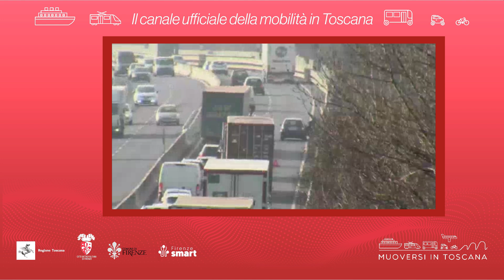Muoversi in Toscana - Edizione delle 17 del 4 marzo 2023